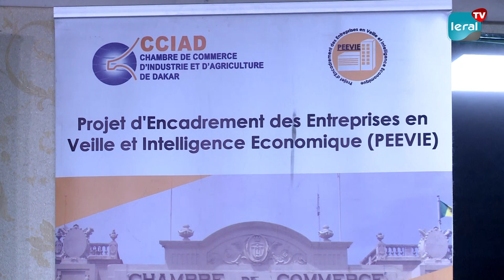Augmentation des prix de consommation: Abdou Karim Fofana apporte des éclaircissements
La Chambre de Commerce, d'Industrie et d'Agriculture de Dakar (CCICAD) a tenu ce mardi 24 octobre, au Conseil Économique, Social et Environnemental (CESE), l'Assemblée Générale spéciale de restitution des travaux des commissions techniques spécialisées de l'institution consulaire de Dakar. Cette réunion d'échange permet aux membres participants d'apprécier le travail réalisé au cours des deux dernières années.